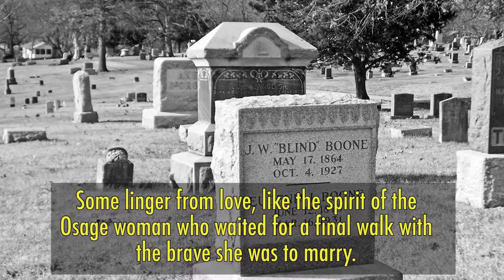Haunted Columbia, Missouri